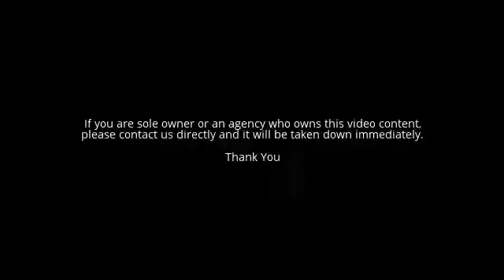2016 MTV Video Music Awards Enjoy the Celebration Trojan TV Commercial